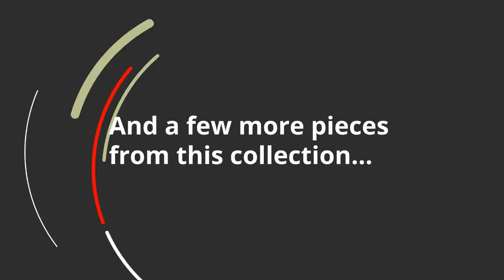Ashley Flynnter Rectangular Dining Room Table (D719-25) | KEY Home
Get details about the Ashley Flynnter D719-25.
Made of wood, engineered wood and veneers
  Light brown burnished finish
  Aged brass-tone knobs
  6 storage drawers
  Seats 6
  Assembly required
Apron to floor: 27.88
 Drawer interior (lined) (6): 15 W x 12.25 D x 1.88 H